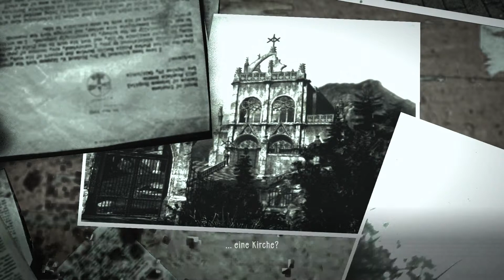THE EVIL WITHIN #021 - Burn Bitch Burn ☠ Let's Play The Evil Within | Full-HD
♥ ♥ ♥ Ihr könnt mir helfen, indem ihr das Video bewertet und kommentiert ♥ ♥ ♥

Genre: Action, Survival Horror
Erscheinungsjahr: 2014
Entwickler: Tango Gameworks
Publisher: Bethesda Softworks

«Beschreibung»
Wir stecken in der haut von Detective Sebastian Castellanos, der mit seinem Partnern Joseph Oda und Junior-Detective Julie Kidman den grausamen Massenmord in der Beacon-Nervenklinik untersuchen soll, als sie gemeinsam einer böswilligen Macht begegnen. Sebastian muss auf Überwachungskameras mit ansehen, wie Kollegen von ihm regelrecht hingeschlachtet werden. Diese grausame Tat begeht Ruvik, ein Mann mit Brandnarben übersäht und in einem weißen Kapuzenumhang gehüllt.

Werden wir es schaffen die Rätsel um die Mordserie und Ruvik aufzuklären und werden wir gesund, sowohl geistig wie auch körperlich, aus diesem Alptraum entkommen können? Ihr werden es in diesem Projekt erfahren. ;-)

Ich wünsche euch gute Unterhaltung mit The Evil Within. Muhahahahaa… :-D